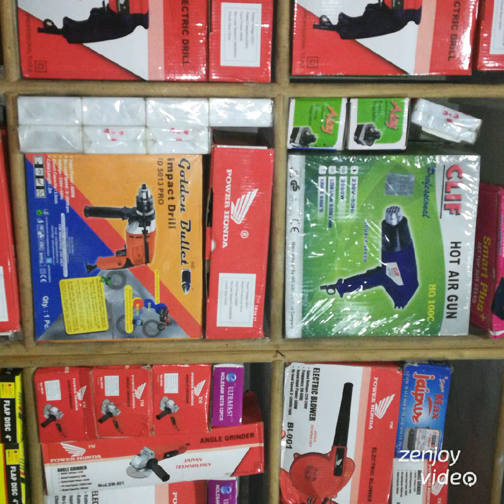Washing machine spare parts